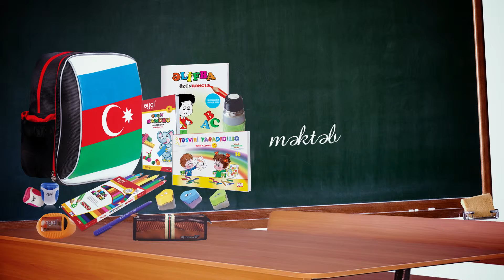Oyal - mekteb levazimatlari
OYAL MEKTEB LEVAZIMATLARI. OYAL OKUL URUNLERI, Öyrenci rüyası, MƏKTƏB LƏVAZİMATLARI, Məktəbli Arzuları,  ШКОЛЬНЫЕ ТОВАРЫ, SCHOOL STATIONARY, SCHOOL PRODUCTS. BACANAQLAR. ELMEDDIN